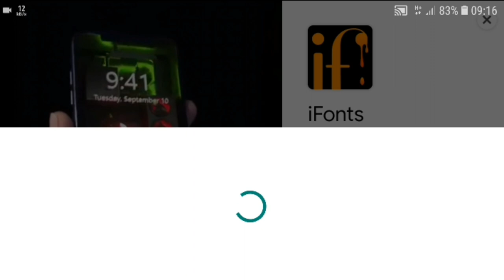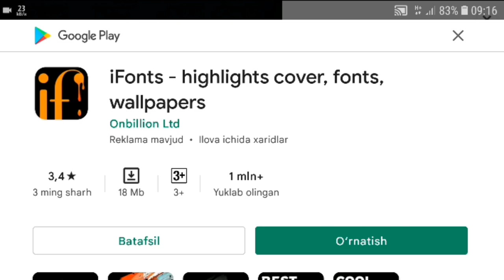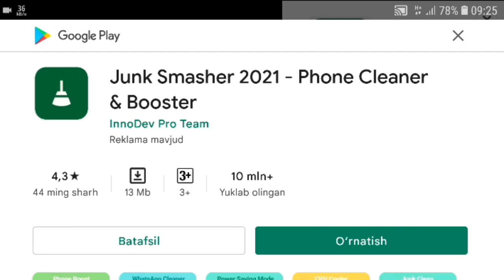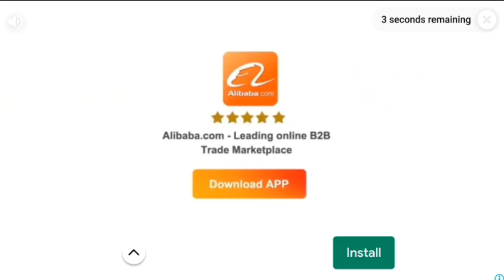PUBG LITE TEKIN BC | BEPUL BC ISHLASH | PUBG LITE FREE BC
HELLO DO'STLAR BU VIDEODA SIZ PUBG LITE O'YINIDA TEKIN BC ISHLASHNI O'RGANIB OLISHINGIZ MUMKIN
✅ Ijtimoiy Tarmoqlar
👍Layk  bosishni unutmang !
🔥Samimiy kommentlaringizni qoldiring...